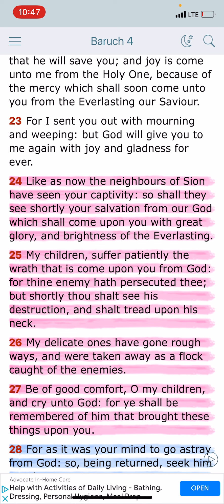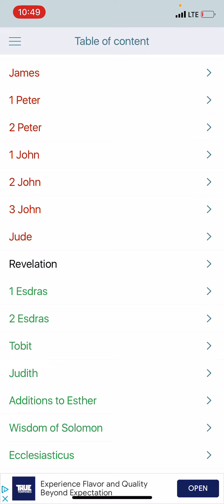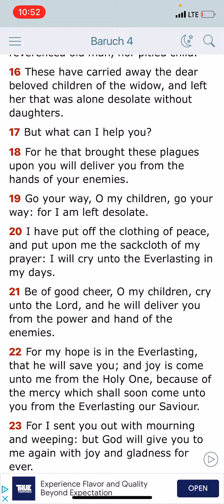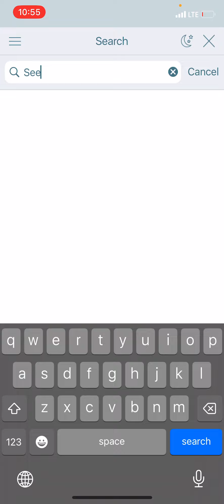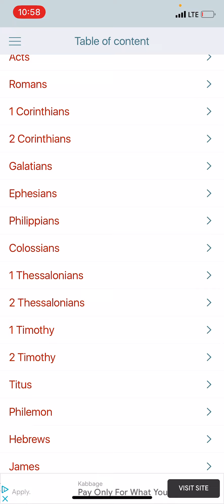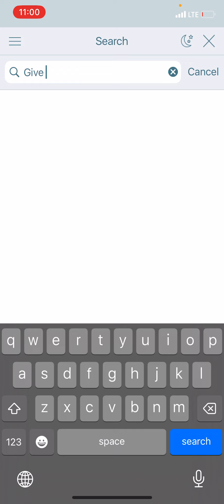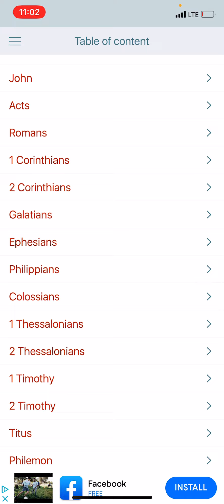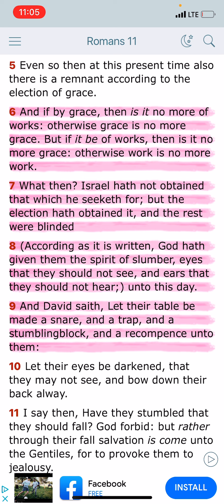The Lord Wants Us To Cry Unto Him